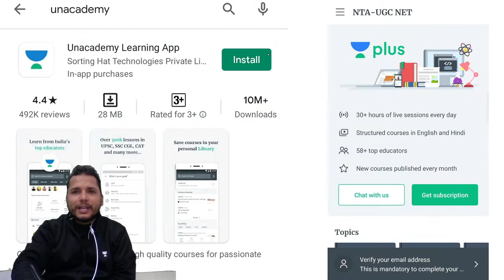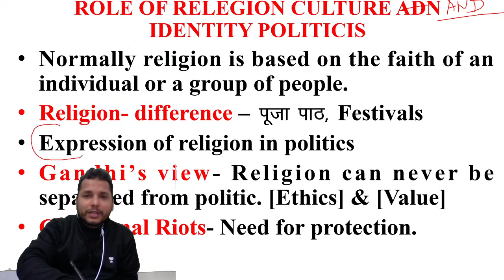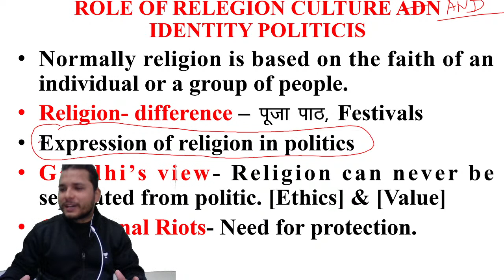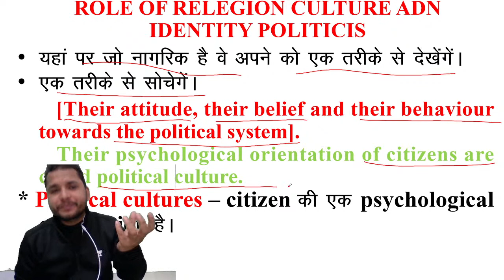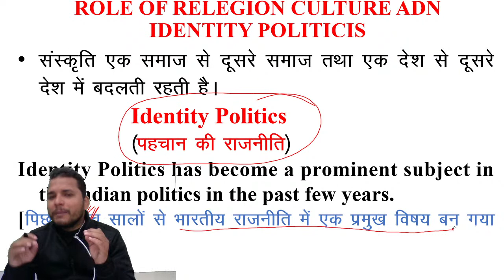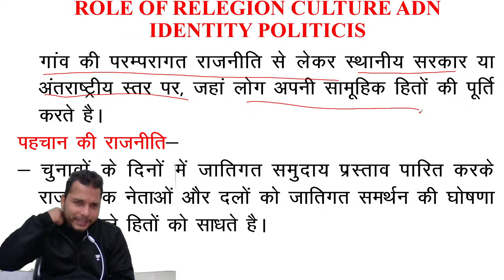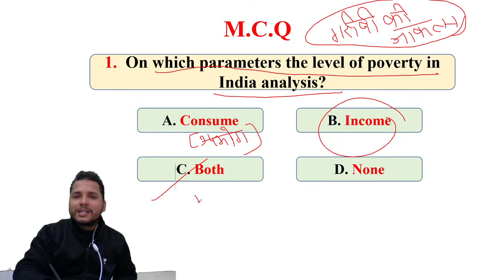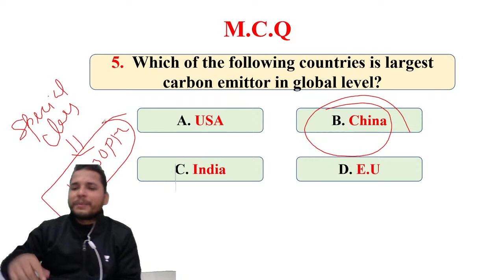11:00 AM- Special Class by Saif Ahmad | Religion ,Culture and Identity Politics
Unacademy Political Science | Special Class by Saif Ahmad | Religion , Culture and Identity Politics

In this Video, we have put together the most important topics and question pattern for you that have maximum Probability of coming in Political Science Exams. So the students are requested to watch the entire session to have a better understanding of the topics. so start studying and practicing to achieve you numbers and to qualify in the Examination.

Welcome to Unacademy Political Science, a one-stop solution for all Competitive Political Science Examinations, whether it is College Entrance Exam, State PSC's, TGT, PGT, UPSC, and many more.

India’s top educators will be teaching you daily on this channel. We will cover the entire syllabus of Political Science, strategy, updates, and notifications which will help you to crack these examination with flying colors.